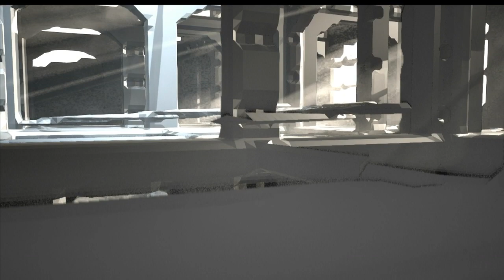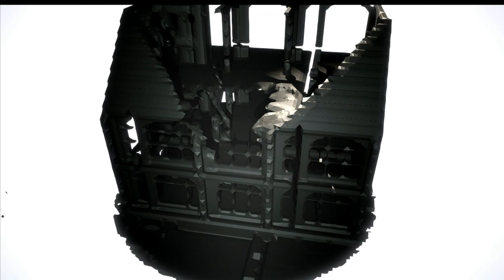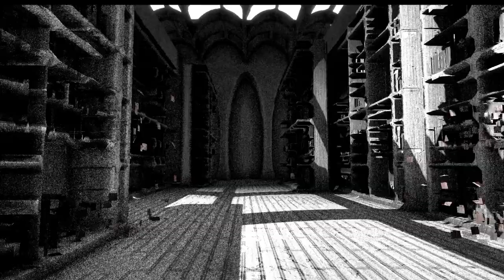[Demoscene] Uncovering Static by Fairlight & Alcatraz [64k] | Assembly 2011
Run and FRAPS recorded on a Core2Quad Q6600 and Radeon 5770